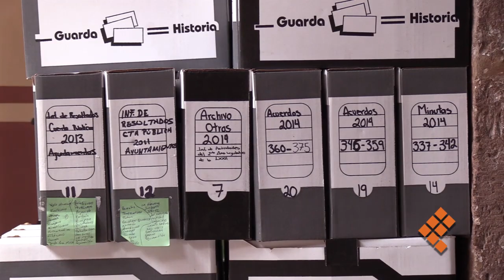Abarrotan Congreso de cajas: entre archivo muerto y mudanza de diputados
MORELIA, Mich., 10 de septiembre de 2018.- Empleados del Congreso del Estado ya preparan la entrega de las oficinas a los diputados que asumirán el cargo el próximo viernes, varias de ellas decoradas con artículos personales, como cuadros, floreros, pequeñas esculturas, plantas o tasas que están siendo retirados poco a poco.